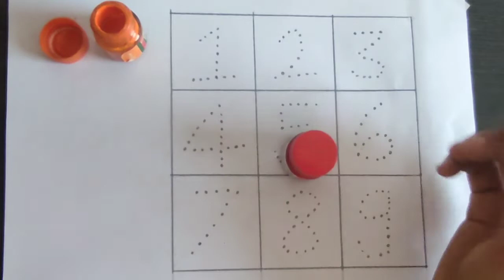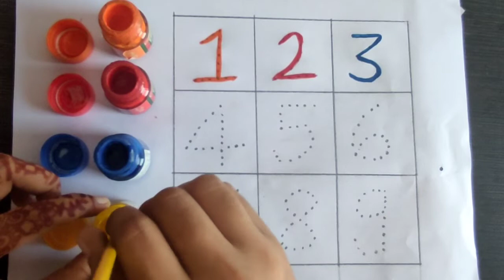Counting Numbers | write and read numbers | 123 learning for kids | 1-9 | 12345 counting for kids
your query:-

learn numbers
learn numbers b
learn colours
learn to count
numbers songs 1- 20 spelling b
123 counting
1234 song
12345
numbers song
numbers 1-10
numbers 1-100
numbers for kids
12345 rhymes
12345 kids song
123 counting for kids
1234 counting for childrens
1234 counting song
123 song
abc 123
colour learning
learn colours